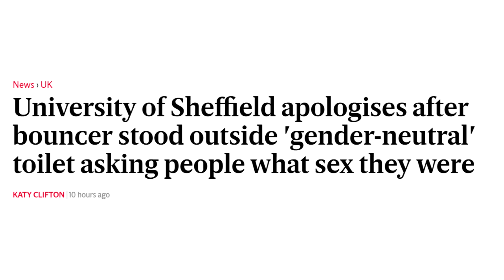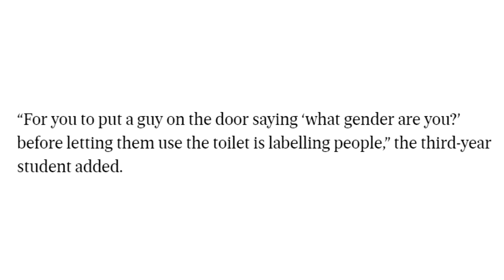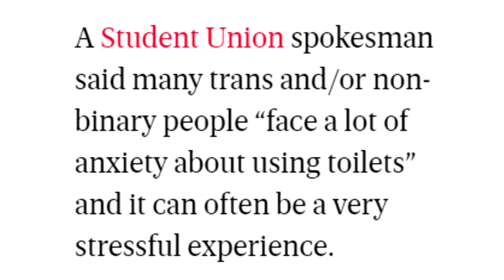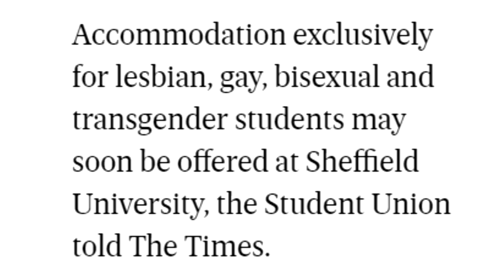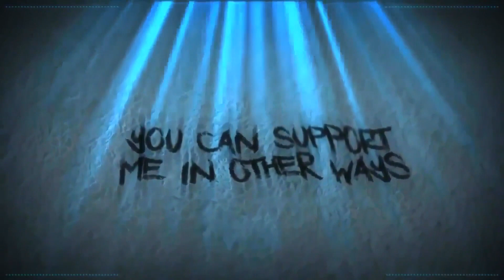Gender Neutral Bathrooms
A much debated subject has crept its ugly head out from the gutter.

BadOPCode
Miss Peculiar Shade
Andrew
Radical Bytes
Amy McKinley
Bronze Goose
Bradly Brishke

Danielle Whincup
Grant Mathieson
Laura Renwick
Melissa Karlee
Puk Blundell
Quaxotic
Dork Oracle

Dolat
Drauka Grissa
Drew
Eric Biberhofer
Jason R Burns
Kitten Katrina
Michael Petterson
Okienative
Prospero 058
Sally Cat
Stargazer
The Euphio answer
TrupsLP
Socky The Real
Heidi Jones
Joanna Henry

Sources